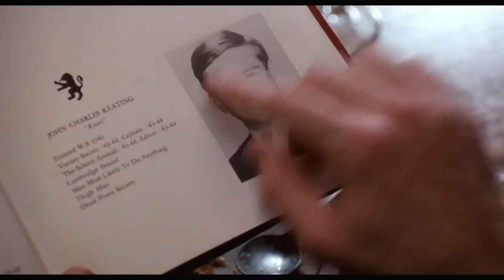Official Trailer - DEAD POETS SOCIETY (1989, Peter Weir, Robin Williams, Ethan Hawke)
Theatrical trailer of "Dead Poets Society" by Peter Weir. Starring Robin Williams, Robert Sean Leonard, Ethan Hawke, Josh Charles, Gale Hansen, Dylan Kussman, Allelon Ruggiero, James Waterston, Norman Lloyd, Kurtwood SmithLeon Pownall, Melora Walters